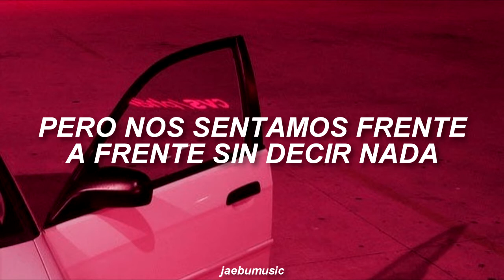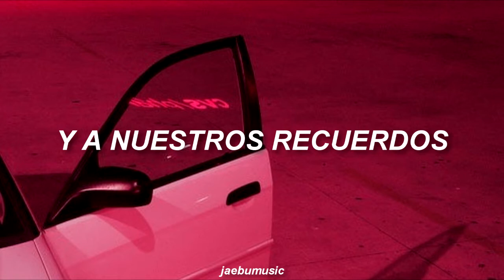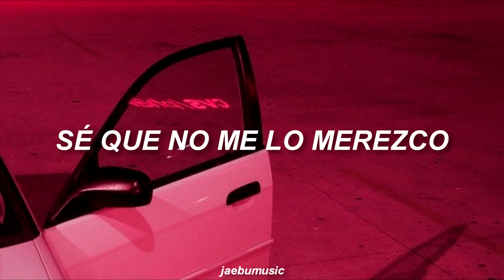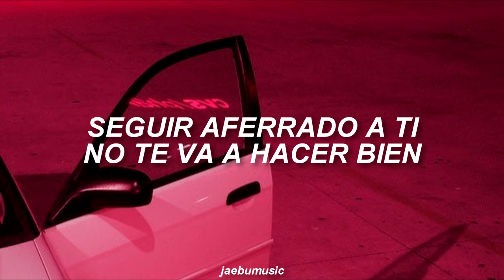DAY6 - Letting Go (Rebooted Ver.) [SUB. ESPAÑOL]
🌹 Me acuerdo que al principio no me gustaba mucho esta canción porque creía que el coro era muy ruidoso, que ILUSA AHORA ES MI FAVORITA y puedo cantarla de memoria, así me tiene

LETRA:
hal mal isseo boja hagon
amu mal eopshi maju anja
jigeum meorissogen
i mareul haeya hana mana
wonhaji anchiman
haneopshi kkeureoango itdeon
neol nwaya hae
nan amugeotto haejul su itneun ge eopneunde
naega eopseoyaman haengbokhal neoraseo
noha noha noha

butjabgo itneun geon
neol wihan ge
anin geol algie eokjiro neoreul mireonae
hamkkehan shiganeul uri chueogeul
noha noha noha
eonjenga useul su itge

gwaenhi saenggaknaneun uri
useumyeo jangnanchideon naldeul
neomudo sojunghan
gieokdeuri gadeuk chaolla
wonhaji anchiman

haneopshi kkeureoango itdeon
neol nwaya hae
noha noha noha

butjabgo itneun geon
neol wihan ge

miryeoni namaseo
butjabgo shipeodo
geureol jagyeongi eopneun geol jal algie

geumbang nal itgo
na anin dareun saramgwa
haengbokhaejigil

haneopshi kkeureoango itdeon
neol nwaya hae
noha noha noha

butjabgo itneun geon
neol wihan ge